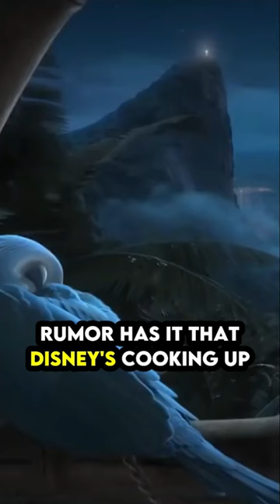RIO 3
About:
Rio 2 is a 2014 American 3D computer-animated musical comedy film produced by Blue Sky Studios and directed by Carlos Saldanha. It is the sequel to the 2011 computer-animated film Rio. The title refers to the Brazilian city of Rio de Janeiro, where the first film was set and Rio 2 begins, though most of its plot occurs in the Amazon rainforest. The film stars Jesse Eisenberg, Anne Hathaway, will.i.am, Jamie Foxx, George Lopez, Tracy Morgan, Jemaine Clement, Leslie Mann, Rodrigo Santoro, and Jake T. Austin reprising their roles from the first film with new members including Bruno Mars, Andy Garcia, Rita Moreno, Rachel Crow, Kristin Chenoweth, Amandla Stenberg, Pierce Gagnon, and Miguel Ferrer. It was released internationally on April 4, 2014, and on April 11, 2014, in American theaters. The film grossed $498 million worldwide, against a production budget of $103 million, and received mixed reviews from critics, garnering praise for the animation and songs but criticism for the writing. The film was dedicated to the memory of Don Rhymer, a screenwriter for the film and a screenwriter and story writer on the first film.

Three years after the events of the first movie, Spix's Macaws Blu, Jewel and their three children — Carla, Bia, and Tiago — are living happily in the city but Jewel is disappointed to see her children becoming too domesticated like their father. Meanwhile, Blu's former owner and best friend, Linda Gunderson and her ornithologist husband Tulio are on an expedition in the Amazon and, after a fall down a waterfall, discover a quick-flying Spix's macaw that loses one of its feathers. When word gets out about this through television, Jewel believes that they should go to the Amazon to help find the blue macaws. While the kids are ecstatic, Blu is uncertain, but he is pressured into going along. Blu brings a fanny pack full of supplies, including a GPS, much to Jewel's chagrin.

Meanwhile, the leader of a group of illegal loggers named Big Boss, discovers Linda and Tulio's expedition to find the macaws and orders his henchmen to hunt them down to avoid disruptions to their work. At the same time, the sulphur-crested cockatoo Nigel, (now flightless after the plane crash from the first film), plots to exact revenge on Blu along with his new comrades, an anteater named Charlie and a poison dart frog named Gabi, who is in love with Nigel. After they arrive at the jungle, Blu, his family, and their friends, Rafael the toucan, Pedro the cardinal, and Nico the canary initially find nothing. However, they are eventually taken to a flock of blue macaws that are hiding in an uncharted section of the Amazon. There, Jewel is reunited with her long-lost father, Eduardo, paternal aunt Mimi, and childhood friend, Roberto, whom Blu immediately feels threatened by. Eduardo seems unimpressed with Blu, but expresses gratitude to him over bringing Jewel back home. Having lost their previous habitat to arson from the illegal loggers which also caused Jewel to be separated from the flock, Eduardo is incredibly anti-human, and angrily brushes off Blu's suggestion to expose the sanctuary to Linda and Tulio to ensure their protection. At the same time, Blu grows increasingly jealous of Roberto’s bond with Jewel and the kids and quickly feels isolated in the flock.

Cast:
Jesse Eisenberg, Anne Hathaway, Bruno Mars, Kristin Chenoweth, Jamie Foxx, Andy Garcia, Jemaine Clement, Leslie Mann, Rachel Crow, Janelle Monae, Tracy Morgan, Rita Moreno, Amandla Stenberg